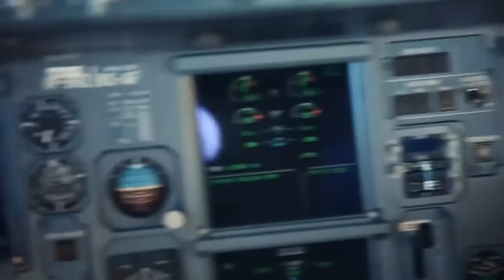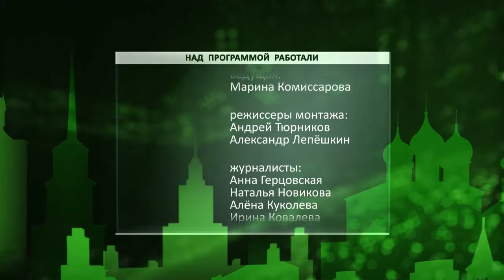День города - новости Рязани 02.11.16